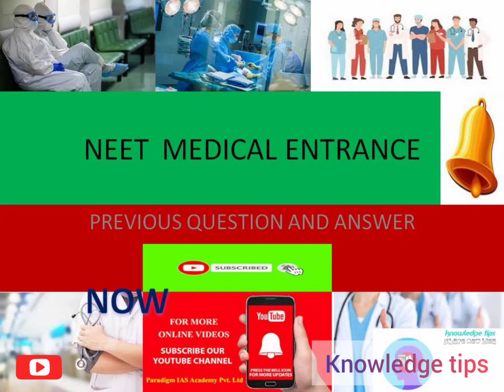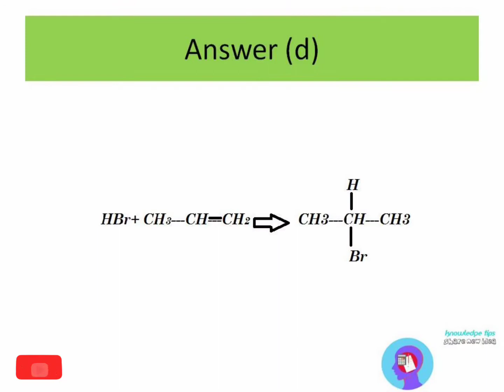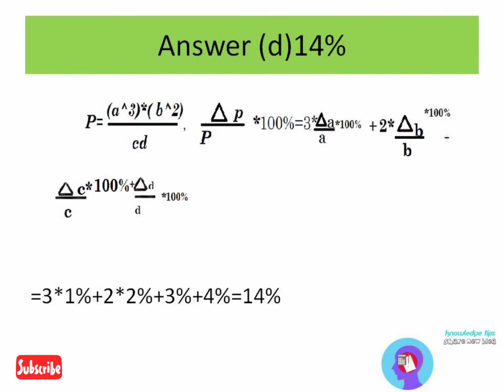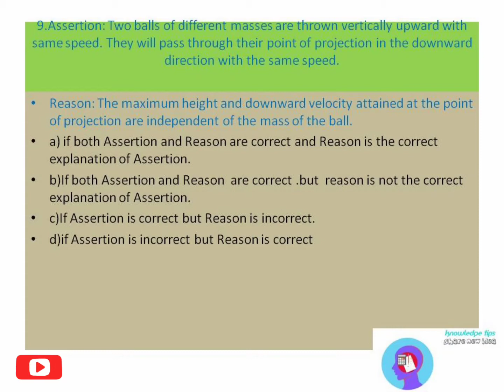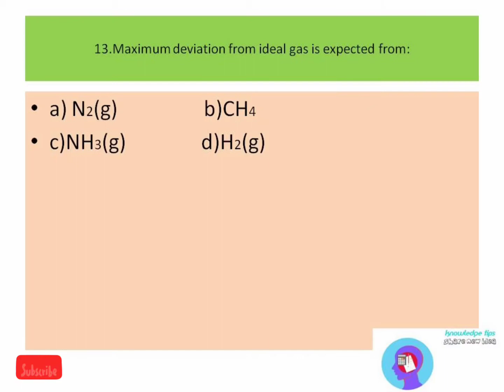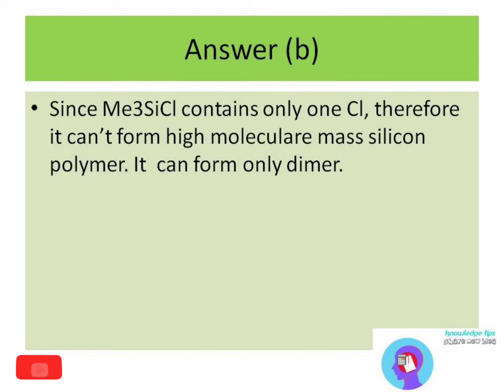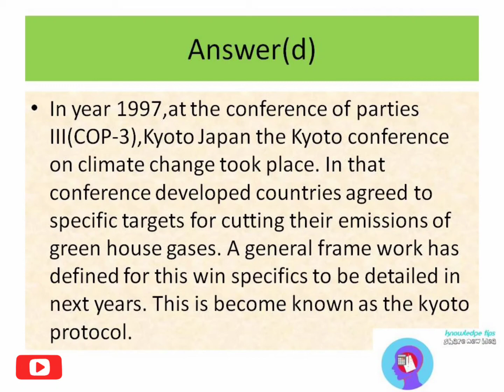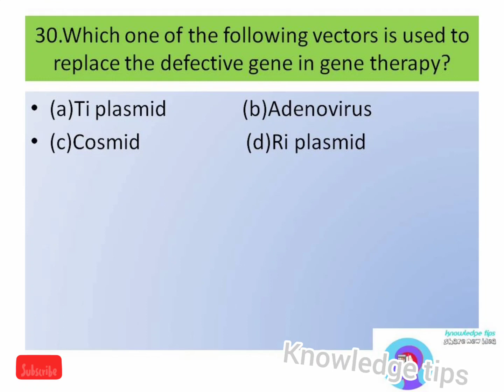NEET ENTRANCE EXAM PREVIOUS QUESTIONS AND ANSWER/HOW TO CRACK NEET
Knowledge tips Anagha and Abhi
NEET medical entrance exam,previous qustions and answers
with simple explantions without time lagging